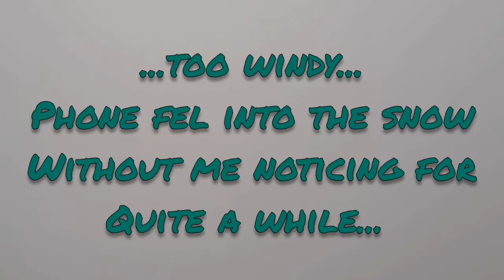#7 Snowstorm and Breakdowns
And I thought spring was around the corner... now the snow is coming down sideways...wind takes down my camera(phone), other things break...

...but in the end, it's always nice to spend some time out in the woods and I also managed to fix my snowshoe, so I'm quite happy!

Camera/Phone: Huawei P20 Pro

Video Editors (Android):
InShot   and   Media Studio